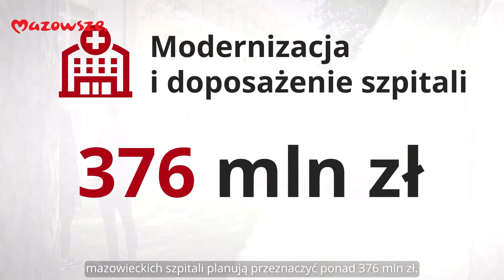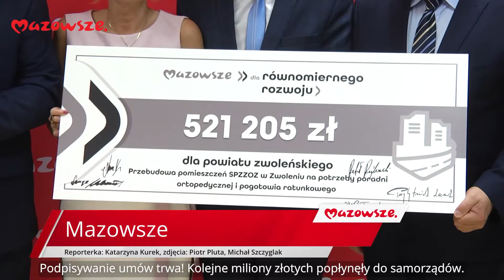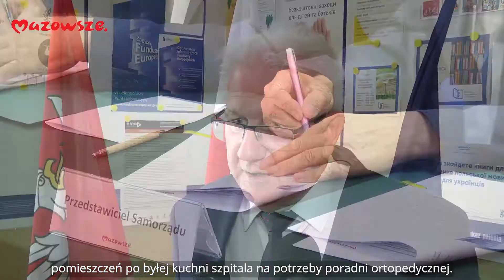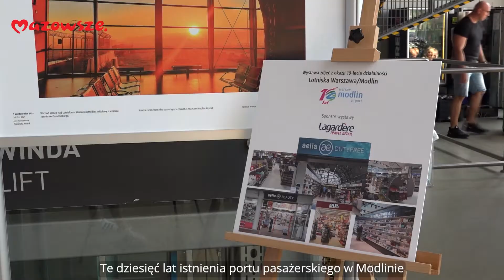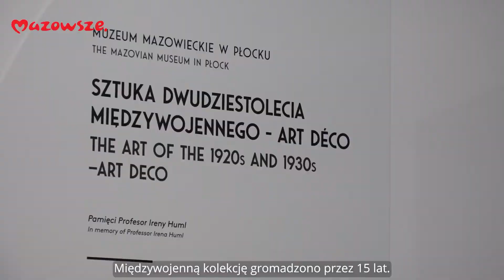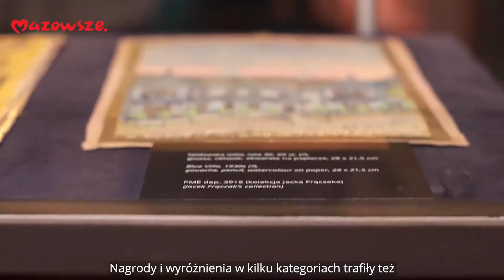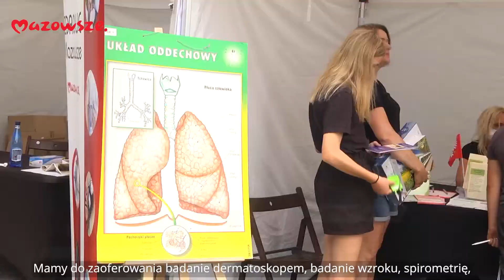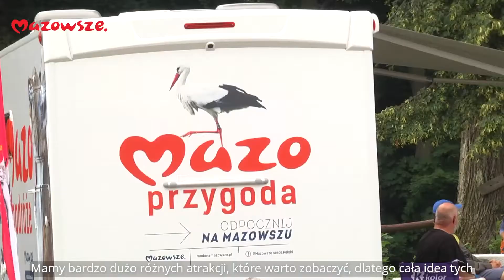Mazowsze - Wiadomosci z regionu - odcinek 18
W tym wydaniu programu informacyjnego samorządu województwa mazowieckiego "Mazowsze. Wiadomości z regionu" mówimy m.in. o dużych zmianach w konstancińskim Stocerze, kolejnych milionach z programu Mazowsze dla równomiernego rozwoju, 10-tych urodzinach Portu Lotniczego Warszawa/Modlin, a także o Grand Prix Wierzba dla Muzeum Mazowieckiego w Płocku. Na koniec zdamy relację z MAZOpikniku w Iłży.